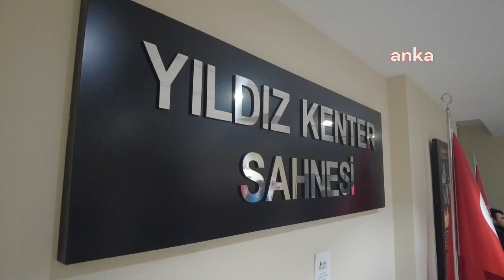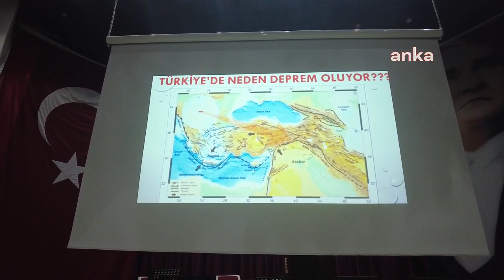Bornova Belediyesi’nden “Her Yönüyle Deprem Gerçeği” farkındalık etkinliği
Bornova Belediyesi, Kahramanmaraş merkezli 6 Şubat depremlerinin yıl dönümünde hayatını kaybeden vatandaşları, “Her Yönüyle Deprem Gerçeği” başlıklı farkındalık etkinliği ile andı.

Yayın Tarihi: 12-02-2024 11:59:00